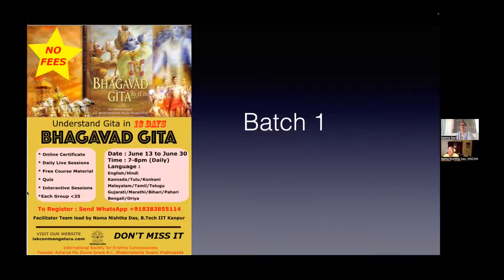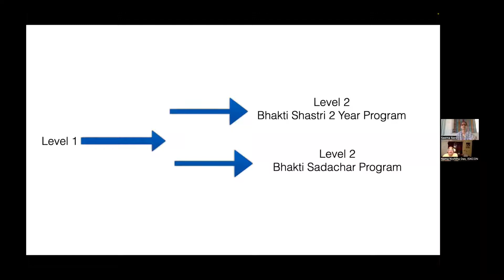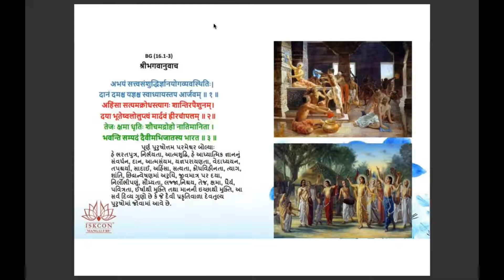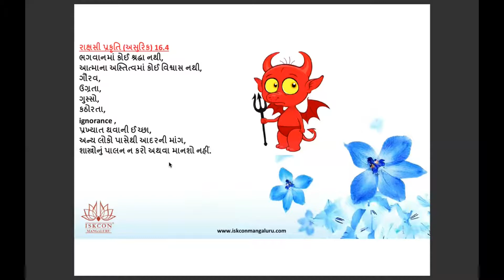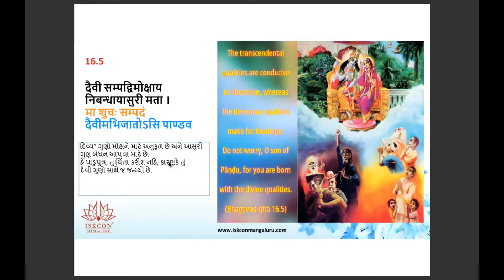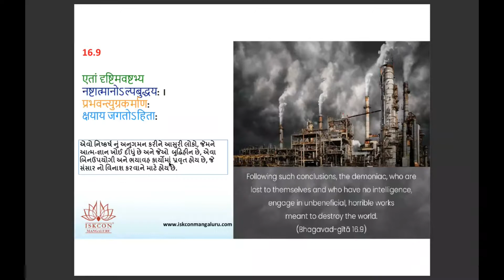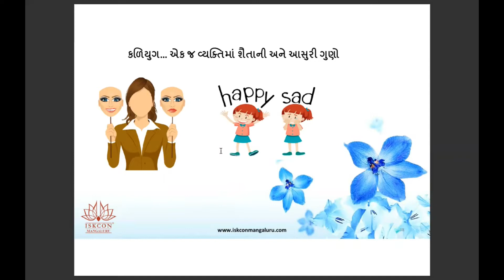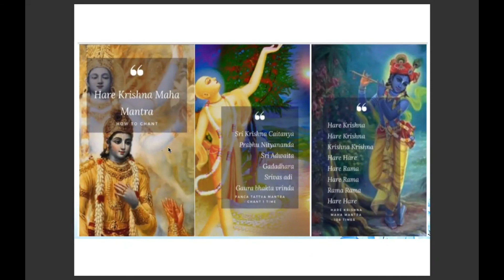BG B23 -GUJ 4pm Adults - chp16 part 2